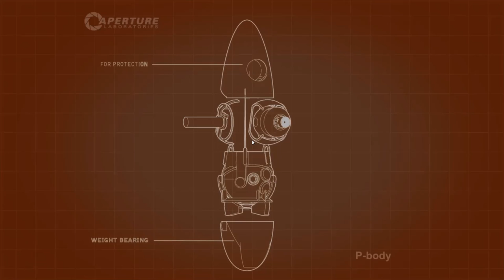Best of Portal 2 Multiplayer - Astronium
The collection of a short little fat man being bullied.

Timestamps:
00:00 Laughing at Someone Who's Confused
02:07 Losing Trust in Each Other
04:32 Blue Boy gets Bullied
08:20 Think of the GOOpportunities!

Product Features
Original music.